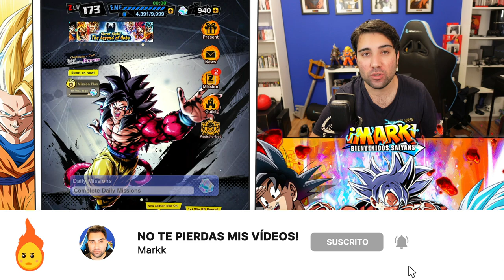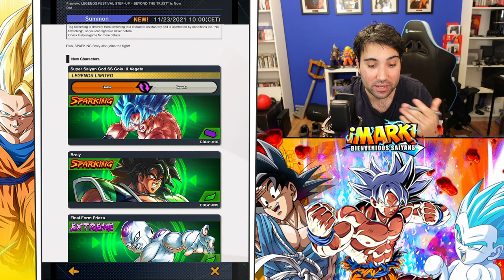REGRESO A DRAGON BALL LEGENDS CON NOTICIAS